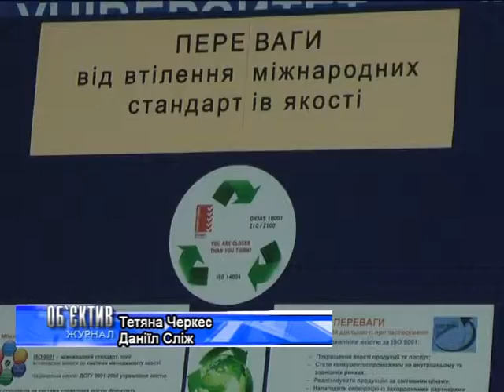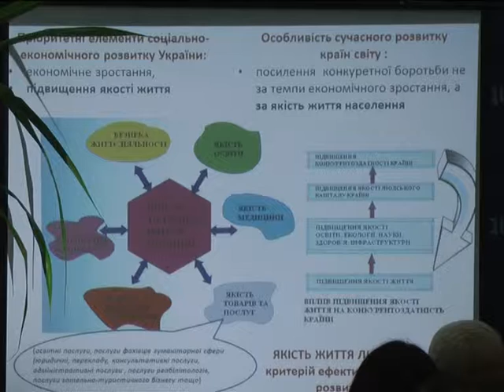Объектив 18 11 14 неделя европейского качества ЧДУ